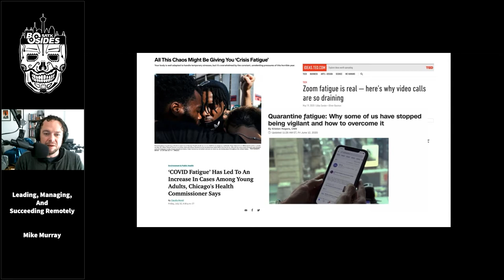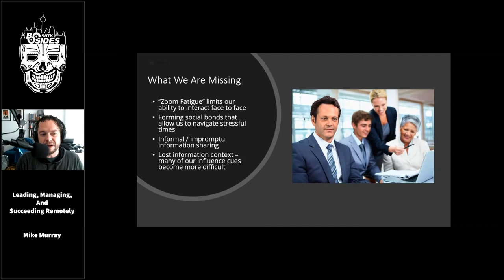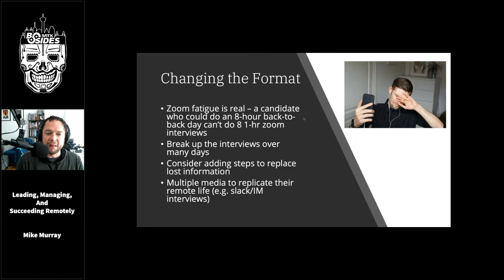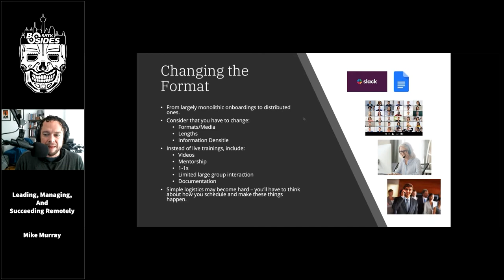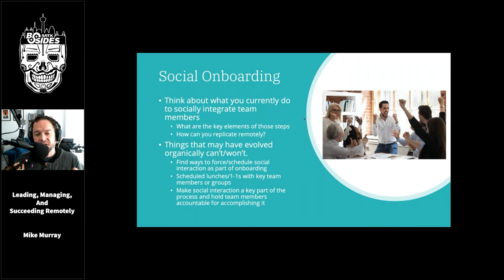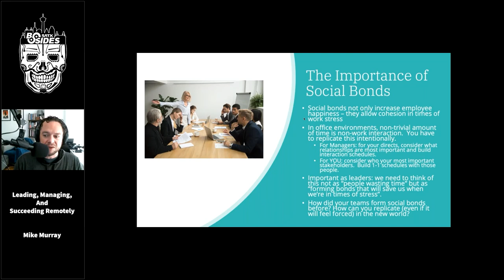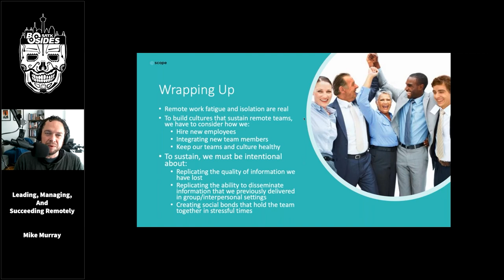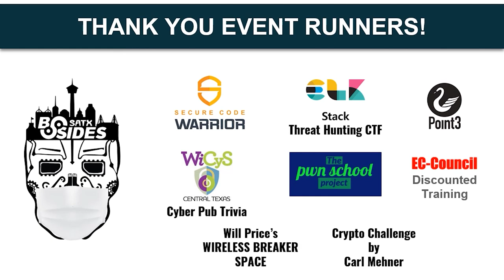Leading, Managing, and Succeeding Remotely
Title: Leading, Managing, and Succeeding Remotely
Presenter: Mike Murray, Founder, Scope Security
Track: In The Thick Of It
Time: 1600

Abstract:
Security has always been a discipline that is amenable to remote work. But even those who have spent time in remote cultures weren't prepared for the quantity and level of remoteness of the past few months. In this talk, Mike will talk about the challenges and opportunities in managing a remote team, including understanding how to hire and recruit, onboard new members of the team and manage for team cohesion and engagement.

Speaker Bio:
Mike has built global information security programs and has a proven track record of implementing pragmatic and results-driven security organizations which balance risks against business imperatives and rewards. He has always taken a "talent first" approach, surrounding himself with great people (who really deserve all the credit) and doing what I could to enable them and our business partners to execute on information security outcomes from a business focus.
Mike is currently the Founder of Scope Security focusing on information security in the healthcare field. His past positions have included CSO, Lookout and Director Product Development Security for GE Healthcare.